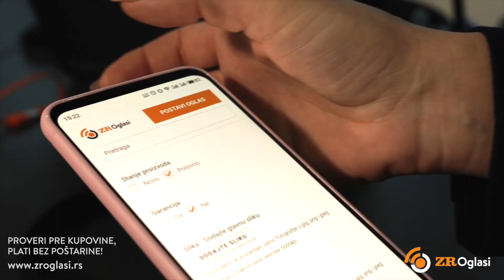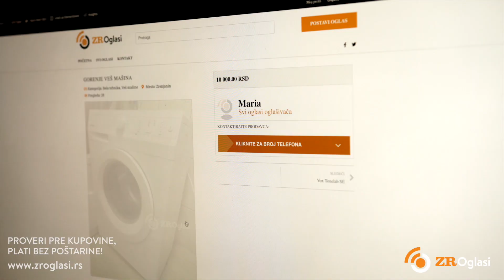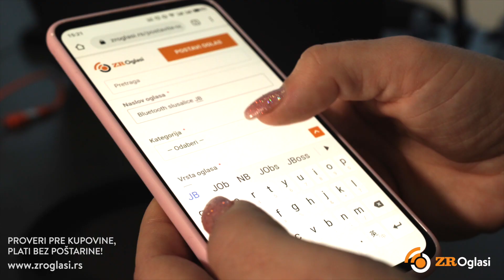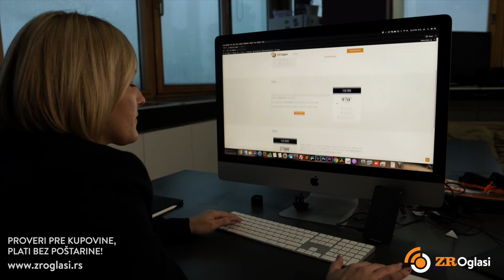Oglasi Zrenjanin - ZR oglasi (promo)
ZR Oglasi je novi sajt za oglašavanje u našem gradu. Na njemu besplatno možete da postavite oglas i da prodate ili kupite sve što vam je neophodno. Cilj stvaranja ovog sajta jeste da se kupci i prodavci iz Zrenjanina i okoline brže pronađu i da se direktnom trgovinom izbegnu dodatni troškovi, poput troškova transporta ili posrednika. O tome kako su nastali ZR Oglasi, ko može, na koji način i pod kojim uslovima da koristi ovaj sajt pričali smo sa Mariom Oklobdžijom, direktorom ZR Oglasa.

Na internetu postoje različiti sajtovi za oglašavanje. Svi oni se odnose na teritoriju čitave Srbije. Zrenjanin je od nedavno dobio svoj lokalni oglasnik – ZR Oglasi.

„Kroz rad u I love Zrenjaninu i sa ljudima došli smo do zaključka da je našem gradu potreban jedan oglasnik koji je lokalnog karaktera i koji će zadovoljiti potrebe Zrenjaninaca i ljudi iz okoline. Sajtovi sa oglasima koji postoje na internetu se odnose na celu Srbiju. Većina ljudi nema poverenje u on line kupovinu i manje više se sada kupovina svodi na lokalni nivo. Ja, lično, više volim da kupim nešto od ljudi koji žive u okolini nego da poručujem od nekoga ko je daleko. Tako robu mogu da vidim i ako treba to mogu da vratim. Generalno ljudi kupoprodaju gledaju da obave što brže i na što sigurniji način. Poenta postojanja sajta ZR Oglasi je da Zrenjaninci mogu što brže da se reše nekih stvari ili da ih kupe na pouzdan način“, počinje priču Maria Oklobdžija, direktor ZR Oglasa.

„Proveri pre kupovine, plati bez poštarine“.

„To znači da čovek može da proveri u kakvom je stanju proizvod koji želi da kupi i da može da ga uzme bez posrednika i bez plaćanja dostave. Preuzimanje je lično i plaća se na licu mesta“, objašnjava naša sagovornica.

Šta ne sme da se oglašava na sajtu ZR Oglasi?

Na sajtu ZR Оglasi se može oglasiti sve što zakonom nije zabranjeno. Nije dozvoljeno oglašavati: advokatske usluge, sredstva za lečenje, sredstva za samoodbranu, prostituciju i pornografski sadržaj, igre na sreću, preprodaju ulaznica za bioskope, koncerte, utakmice, piratske kopije proizvoda, internet naloge, nadrilekarstvo, opojne droge  i njihovu upotrebu, oružje i municiju, duvan i duvanske proizvode, alkoholna pića (sve sem piva i vina) i njihovo konzumiranje.

Oglašavanje novih stvari po Zakonu o trgovini omogućeno je samo firmama i neophodno je da oglašivač bude registrovan kao pravno lice ili preduzetnik.

Mogućnost besplatnog oglašavanja, ali i paketi za istaknute i oglase na Fejsbuku

„Korišćenje sajta ZR Oglasi je bepslatno i oglasi se mogu postavljati besplatno. Postoji i mogućnost da se oglas istakne, što se plaća. Prvi smo počeli da radimo oglašavanje željenog oglasa na fejsbuku. Ukoliko oglašivač ima potrebu da vrlo brzo dopre do ciljne grupe moći će preko fejsbuka da raširi svoj oglas. Na taj način mu omogućavamo da što više ljudi može da vidi oglas. Dakle, oglas može da se istakne na samom sajtu ili da se podeli na fejsbuku. On može da stigne do 5.000 ili do 20.000 korisnika zavisno od paketa za koji se oglašivač odluči. Trajanje oglasa na sajtu je 30 dana. Nakon toga se automatski briše. Međutim, pre brisanja oglašivač će putem mejla dobiti obaveštenje da mu oglas ističe i da može da ga produži ukoliko želi“, kaže Oklobdžija.

Kako se postavlja oglas na sajtu ZR Oglasi?

Da bi se nešto oglasilo na sajtu ZR Oglasi potrebno je da se korisnik registruje. Postupak registracije je veoma jednostavan, a korisnici ne moraju da brinu za bezbednost podataka.

„Dugo sam radila istraživanja i tražila sam najjednostavniji način za registraciju. Kod nas je neophodno ostaviti samo JMBG prilikom registracije. To je nešto na šta nas zakon obavezuje. Mi moramo da imamo neki podatak o oglašivaču na osnovu kojeg će biti moguće da se izvrši identifikacija u slučaju da dođe do neke prevare. Na korisnike apelujemo da vode računa o varljivim oglasima, gde cena nije u skladu sa onim što se nudi. Postoji autentifikacija putem mejla. Svaki korisnik koji se registruje mora sa tog mejla koji je prijavio da potvrdi da je mejl validan. Uz to, policija preko IP adrese može da dođe do svakog korisnika. To su informacije koje mi uzimamo“, objašnjava direktorka projekta ZR Oglasi.

„Proces postavljanja oglasa je vrlo, vrlo jednostavan. Postoji mogućnost i da se sa telefona postavi oglas sa fotografijom. Program je izuzetno funkcionalan za mobilni telefon i prilagođen je korisnicima da brzo i lako pronađu ono što im je potrebno. Pretraživanje je moguće po ključnim rečima ili po ceni. Postoji i video uputstvo za registraciju i postavljanje oglasa. Takođe, svaki korak je prikazan i fotografijama. Tu je i kontakt telefon 0677/ 64-52-74 koji korisnici mogu da pozovu od 9 do 17 sati ukoliko imaju nekih problema prilikom postavljanja oglasa.

Budući da je lokalni oglasnik ZR Oglasi potpuno nov projekat na zrenjaninskom tržištu svaka sugestija korisnika je više nego dobrodošla, kažu nosioci ovog projekta.